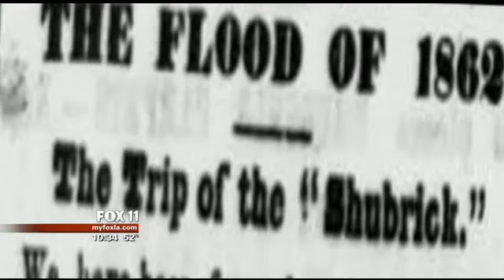California's Other Big One_ Are You Prepared? MegaStorm 1861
A look back at the 'Ark' Storm of 1861.  Scientist say we could be in for another Megastorm
later this century.